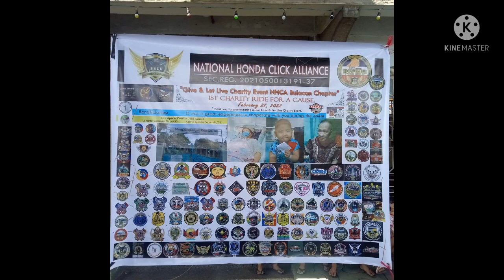(NHCA) pass THE HELMET FOR CHARITY events BALIWAG BULACAN. feb 27,2022